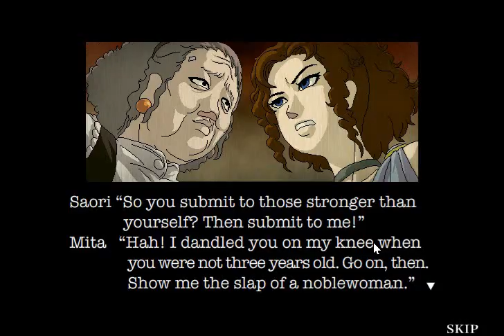Let's Stall for Time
The real test is seeing if you pay more attention to the game or to what I'm saying.